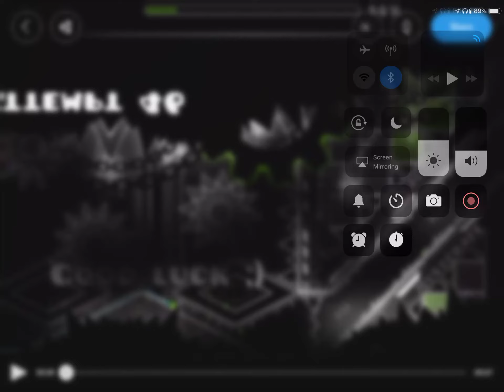Spam Dot OGG X by LeifY [EXTREME CHALLENGE]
This is my hardest challenge for sure! I got severely unlucky and spent 1,821 attempts and a week on this.